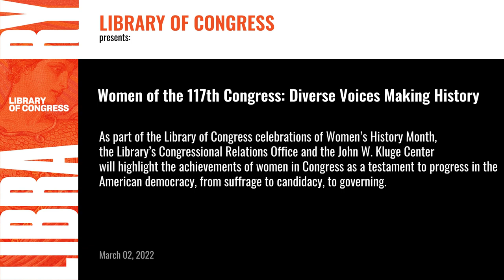Women of the 117th Congress: Diverse Voices Making History - Pt.1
The 117th Congress set a new record high for women’s representation in the legislature. As part of the Library of Congress celebrations of Women’s History Month, the Library’s Congressional Relations Office and the John W. Kluge Center will highlight the achievements of women in Congress as a testament to progress in the American democracy, from suffrage to candidacy, to governing. In this event, women members of Congress will share their thoughts on their paths, the history they are making for future leaders, and the importance of their voices in the practice of policymaking.